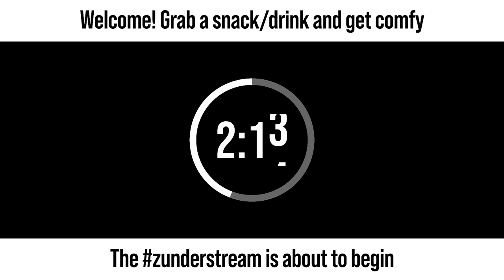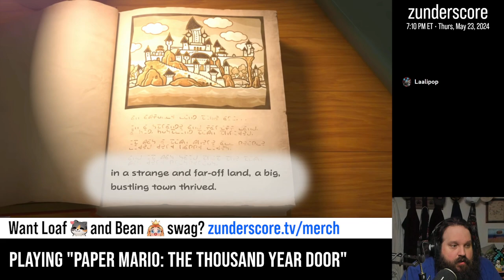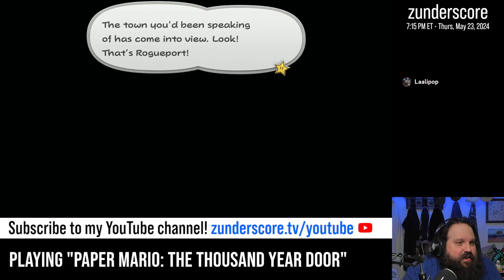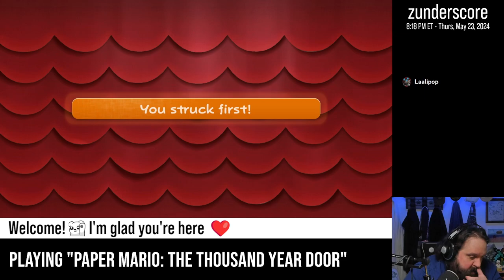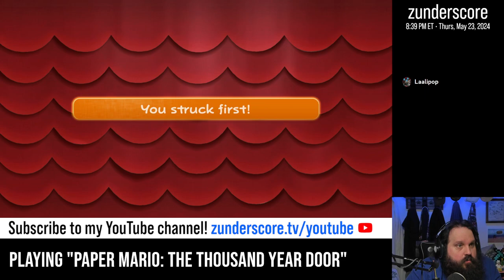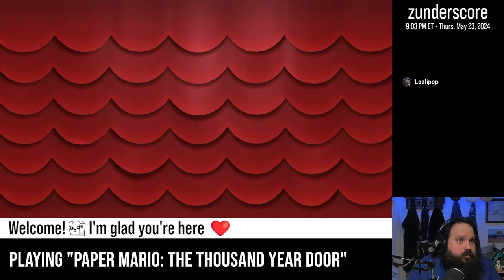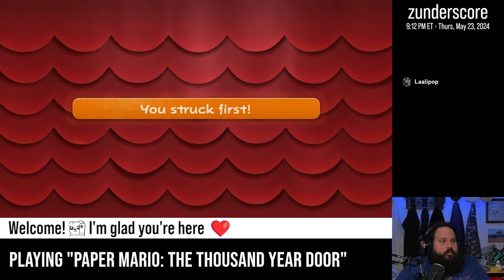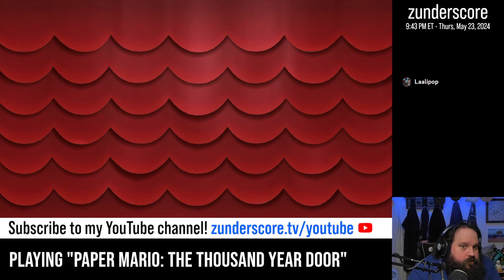zunderstream Show Archive - 2024-05-23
🎬: "Hope I don't get too... blown away... by this remake | !throne"